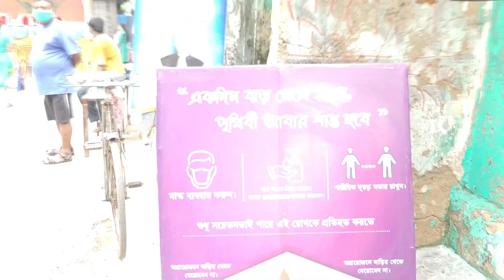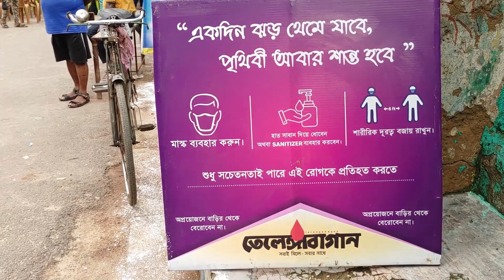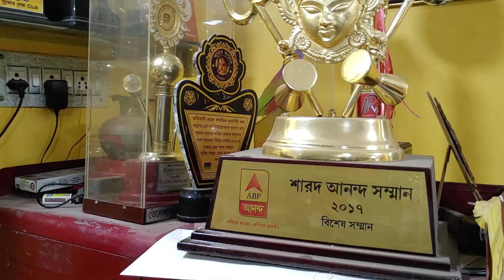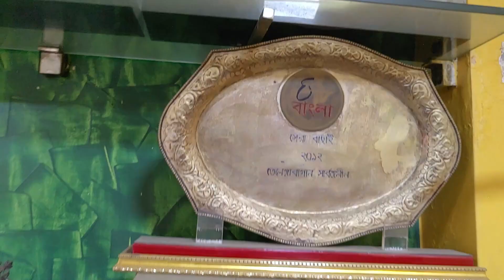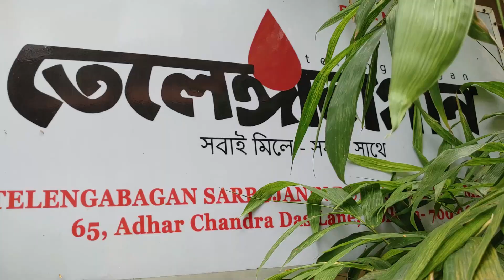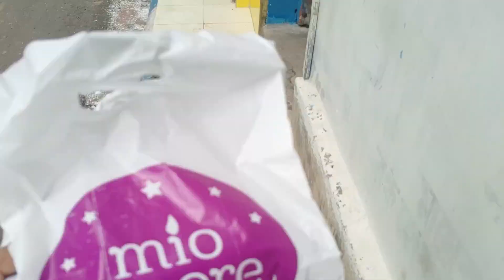Telengabagan Durga Puja 2021 Khutipujo|Durga Puja Preparation 2021 |Khutipuja 2021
👉Telengabagan Durga Puja 2021 Khutipujo | Durga Puja 2021|Durga Puja Preparation 2021 | North Kolkata

Nomoskar, Ei video te Durga Puja 2021 niye Telengabagan Durga Puja somporke banalam. North Kolkata Durga Puja onek chotto bela thekei dekhchi. Tai choto bela k fire pete abar ei clubb gulor Durga Puja Preparation niye aro video asche. Erporer  video te Sarbamangala Somitir Durga Puja 2021 niye video asche. Echarao Kar Bagan, Kabiraj Bagan. Pallysree. Hatibagan. Dhar Bagan Durga Puja 2021, Sangraai Durga Puja 2021, Telengabagan Durga Puja 2021, Hatibagan Sorbojonin Durga Puja 2021, Nalin Sarkar Street Durga Puja 2021, Pallishri Durga Puja 2021, Gauribari Durga Puja 2021Dhar Bagan Durga Puja 2021 ei sob Video asche. To bangali toiri hoye jao sorboshrestho Utsav DurgaPuja 2021 er jonno

👉Edit : Shirshendu Das

👉Voice : Priyanka❤️

👉My Gears :
DSLR : Nikon D5300
Lens : 18-55 MM, 70-300 MM Kit
Camera Case : Easycover Camera Case For Nikon D5300 (Black)
Another DSLR : Canon M50
Lens : 18-50 MM
Phone : LG G8X Thinq (Black 128 GB, 6 GB RAM)
Another Phone : Redmi Note 7 Pro
Microphone : Boya BY BM-3031 On Camera Shotgun Condenser Microphone
Action Camera : Gopro Hero 8 Black
Drone : DJI Mini 2
Charger : Sony BCG-34HHN CIN5 Battery Charger
SSD : Crucial BX500 240GB 3D NAND SATA 2.5 Inch SSD

👉Music I Used :
Song - Dugga Elo (দুগ্গা এল)| Priyanka Sarkar | Akriti Kakar | Ajay S | Baba Yadav | Joy Personal Care |SVF